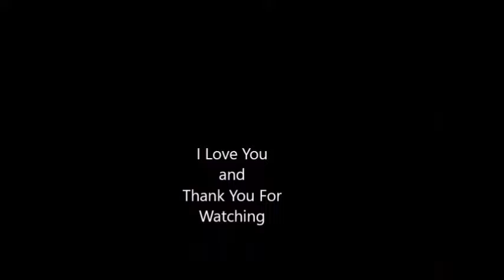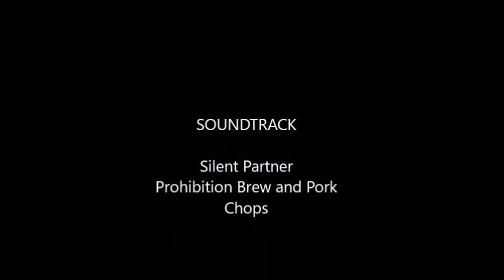BELIEVE IN YOURSELF - How to find your true purpose - How to figure out what your purpose is in life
In this video KimberlyKristen is giving her subscribers tools on how to find their true purpose. How to find your true purpose. How to figure out what your true purpose is.